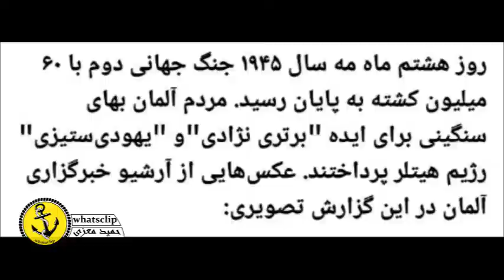آلمان در روزهای پایان جنگ